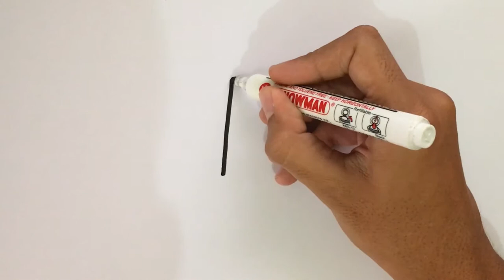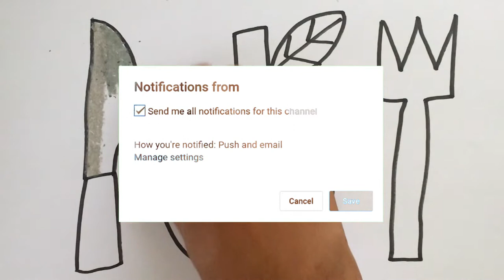Menggambar & Mewarnai Pakaian Gaun Cantik untuk Anak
Hey kali ini kita belajar Menggambar & Mewarnai Pakaian Gaun Cantik Cinderela Frozen dengan crayon bersama anak-anak TK A & TK B. Ayo ajak anak-anak yang lain untuk bergabung untuk belajar menggambar & mewarnai.